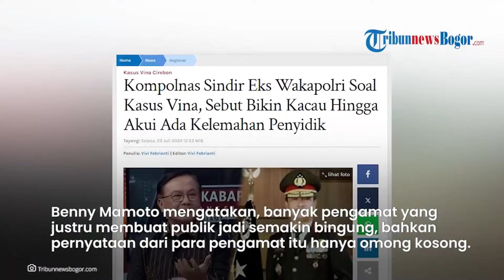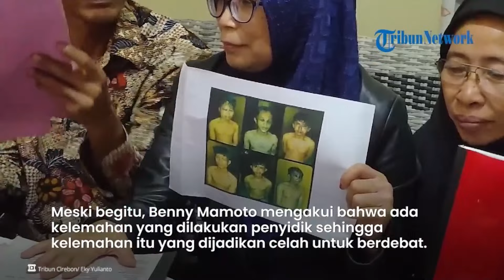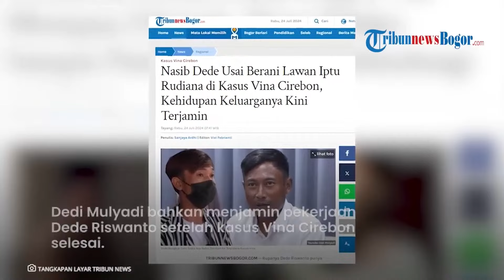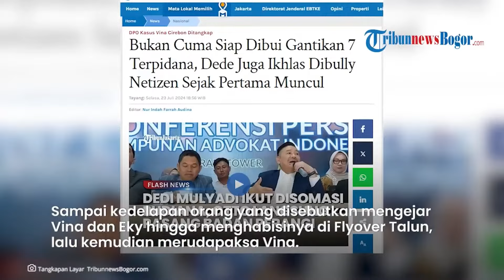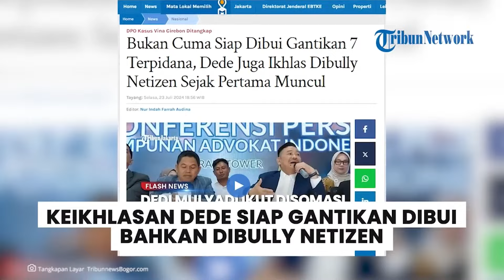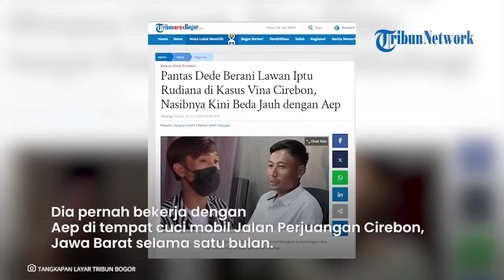Isu Ada Mafia di Kasus Vina Mencuat, Kompolnas Sindir Eks Wakapolri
- Ketua Harian Kompolnas Irjen Pol (Purn) Benny Mamoto menyidir eks Wakapolri Komjen Pol (Purn) Oegroseno soal kasus Vina Cirebon.
Menurut Benny Mamoto, pernyataan Oegroseno itu malah membuat publik tambah bingung.
Benny Mamoto memang tak menyebutkan nama Oegroseno secara jelas.
Namun ia menyinggung soal pengamat yang bicara ada mafia di kasus Vina Cirebon.
Benny Mamoto mengatakan, banyak pengamat yang justru membuat publik jadi semakin bingung.
"Banyak pengamat yang selalu memulai statementnya 'mungkin, seandainya, kalau'," kata Benny Mamoto dikutip dari Youtube tvOneNews, Selasa (23/7/2024).
Bahkan kata dia, pernyataan dari para pengamat itu hanya omong kosong.
"Ujungnya nanti kalau kita dicermati betul statement itu tidak ada nilainya, tapi sudah membentuk atau memframraming," jelas dia.

Editor Video: Ikhsan Dwi Nur Satrio